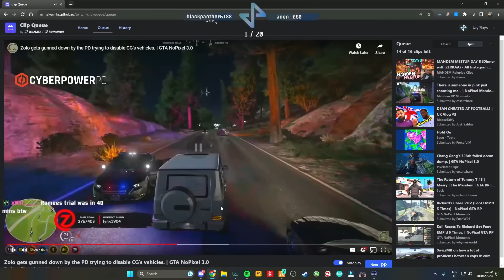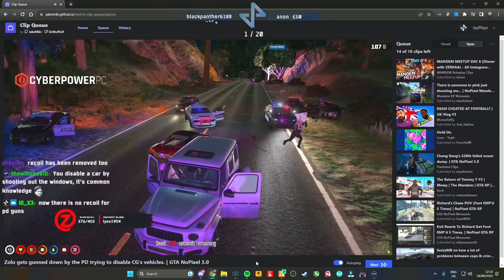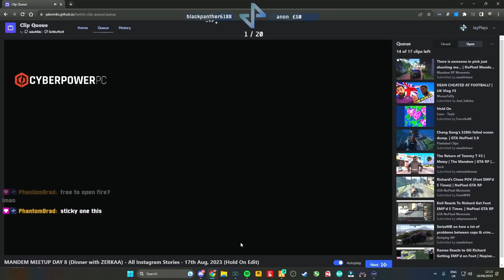JAY ON The NEED for IC Consequences Instead of OOC Bans | "PD Shoot ZOLO While Disabling CG Cars"